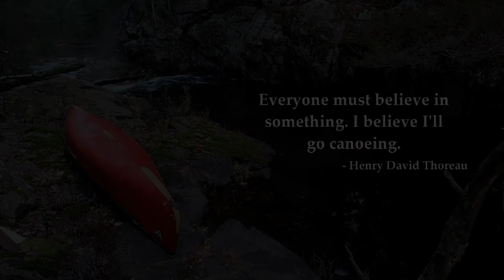Drysuits - Why I Wear Them in the Shoulder Season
In the shoulder seasons, depending on the type of canoe trip I'm involved in, I sometimes wear a drysuit. Whether solo, inclement weather, or running rapids, there are many risks that can be mitigated by wearing one. Thus I take the opportunity to explain why as I suit up before heading back on the river.